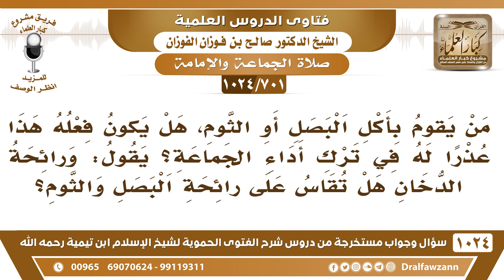[701 -1024] حكم ترك الجماعة لمن أكل البصل والثوم أو شرب الدخان - الشيخ صالح الفوزان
-[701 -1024] السؤال: من يقوم بأكل البصل أو الثوم، هل يكون فعله هذا عذرا له في ترك أداء الجماعة، يقول: ورائحة الدخان هل تقاس على رائحة البصل والثوم؟
الجواب: ما هو بعذر يأثم بهذا، لا يروح للمسجد يؤذي الناس ويأثم وتفوته صلاة الجماعة ويفوته الفضل هذه عقوبة له ما هو ترخيص له، ما هو إذن له وإنما هو عقوبة له تفوت عليه صلاة الجماعة ويفوت  عليه أجر الجماعة ويأثم بترك الجماعة؛ لأنه هو المتسبب في ذلك السائل: يقول: ورائحة الدخان هل تقاس على رائحة البصل والثوم؟ الشيخ: أشد رائحة الدخان أشد؛ لأن الدخان محرم رائحته خبيثة وهو محرم ومعصية أما الثوم والبصل فرائحتهما خبيثة لكنهما مباحان ففرق بين هذا وهذا، هذا أشد.
للاشتراك في قناة الشيخ صالح الفوزان
سؤال وجواب من شرح الفتوى الحموية ( 1024 ) مقطع

للاستفسار والإقتراحات والدعم
رئيس الفريق
لمشروع كبار العلماء